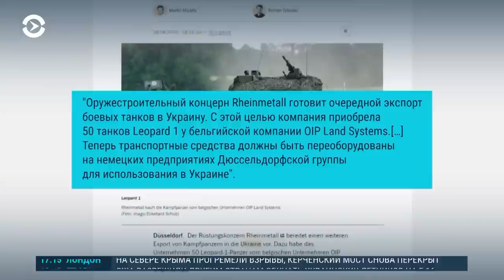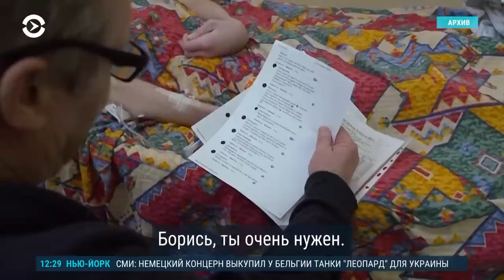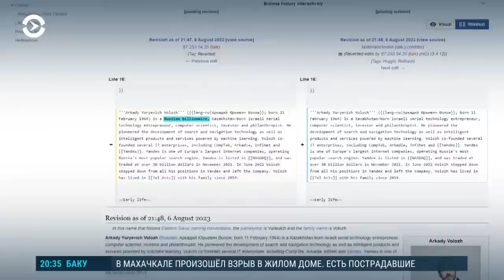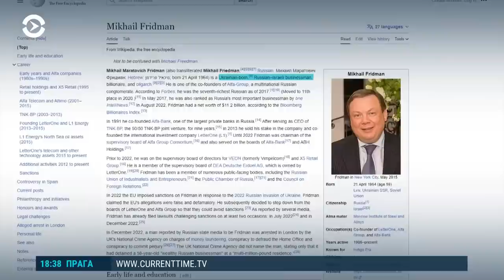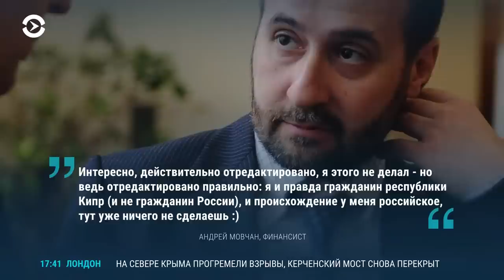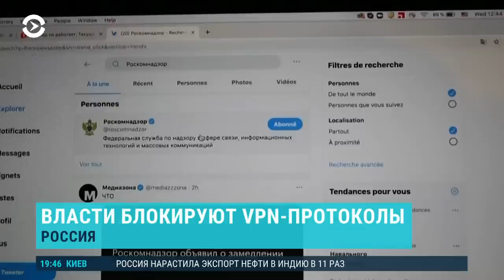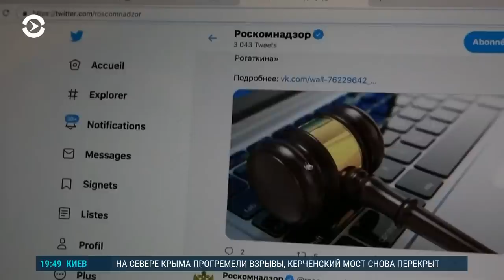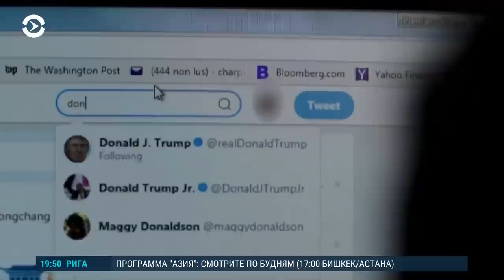Взрыв в Сергиевом Посаде. Миллиардеры из России исправляют биографии (2023) Новости Украины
Взрыв на заводе в Сергиевом Посаде в Подмосковье, где делают оптическое оборудование. Российские власти заявляют: это не атака беспилотников, а взорвался склад с пиротехникой. США дали "зеленый свет" на обучение украинских пилотов на истребителях F-16. А из Бельгии в Украину едут десятки танков Leopard1. Новые биографии миллиардеров: россияне из списка Forbes массово переписывают свои CV, убирая связи с Россией. Рубен Варданян теперь финансист "армянского происхождения", Фридман – "рожденный в Украине российско-израильский бизнесмен", а Аркадий Волож делает акцент на том, что родился в Казахстане.

00:00 — Начало ВЕЧЕРа;
01:05 — Взрыв в Сергиевом Посаде: что известно;
07:10 — Последствия российских обстрелов Украины;
08:10 — Ход украинского наступления;
14:00 — Как Leopard попадут в Украину из Бельгии;
27:00 — В Испании лечат украинского военного Виталия Шумея;
34:15 — Как меняются биографии российских миллиардеров;
45:35 — Власти России блокируют VPN-протоколы;
51:45 — Годовщина протестов в Беларуси: как живут пострадавшие от репрессий.